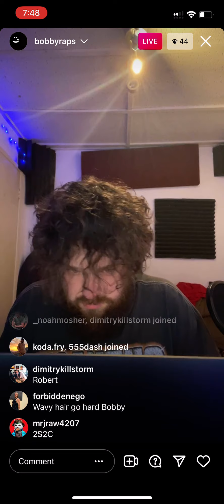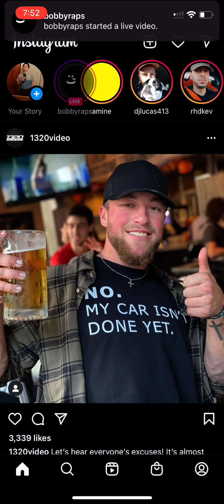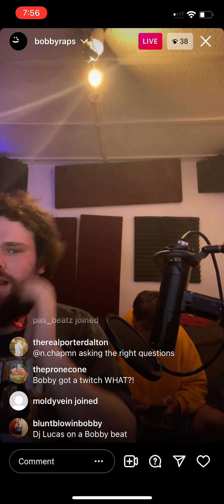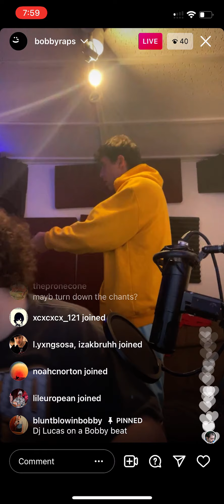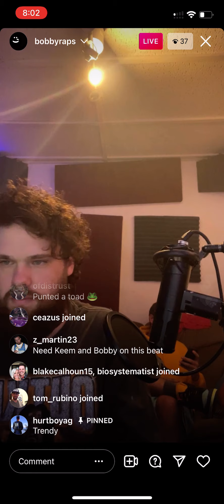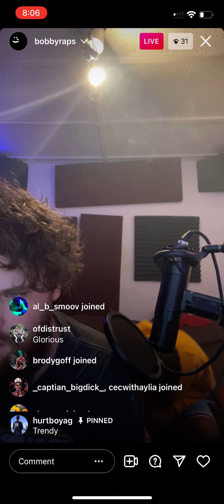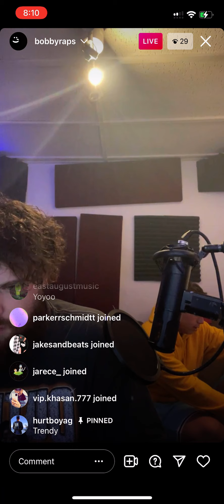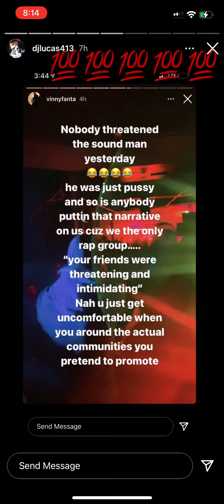Bobby Raps IG live previewing 🔥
Instagram live October 21st, 2021.